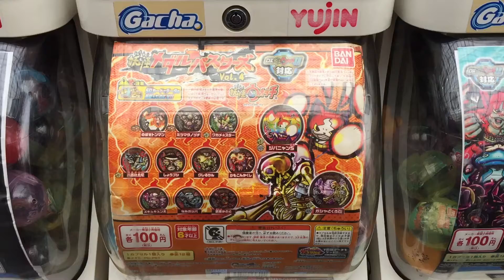妖怪ウォッチ 『モンゲー！冒険タウン』 妖怪メダルバスターズ のガシャ達 in レオマワールド part9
香川県丸亀市 レオマーワールド

レオマワールドの妖怪ウォッチ モンゲー冒険タウンに行って来ました。

JR琴平駅まで電車で行き、こんぴら山を登って黄色い御守りを購入し、下山後、琴電琴平駅から琴電に乗って岡田駅まで行って無料シャトルバスに乗りました。琴平駅のセブンイレブン付近からも無料シャトルバスは出てます。

6歳の息子はとても楽しめてました！。

Yo-Kai Watch
妖怪手錶
요괴 워치